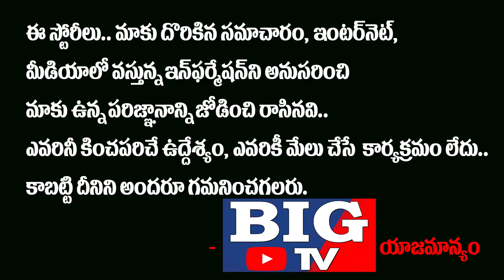Municipal Affairs Minister Botsa Satyanarayana Open letter To Ramoji Rao | Political News | Big tv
Municipal Affairs Minister Botsa Satyanarayana Open letter To Ramoji Rao

Botcha Satyanarayana (9 July 1958) also known as Sathi Babu is an Indian politician from Andhra Pradesh, India. He belonged to the Indian National Congress until 2015 and he joined the YSR Congress On 7 June 2015. He was sworn in as the Cabinet minister for municipal administration and urban development in Y.S.

Big TV